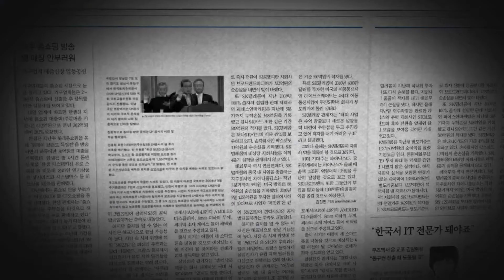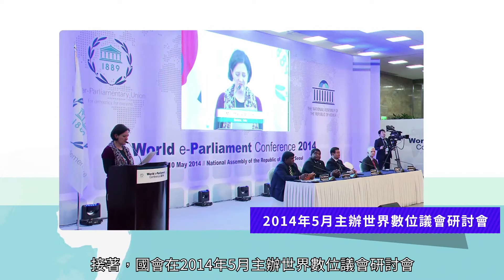各國國會簡介：韓國 |立法院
除了旅遊景點、購物、韓劇之外，你了解韓國的國會制度嗎?為了增進國人對韓國國會的瞭解，本院商請韓國國會提供簡介影片，並授權於國會頻道網站及YouTube國會頻道帳號播出。